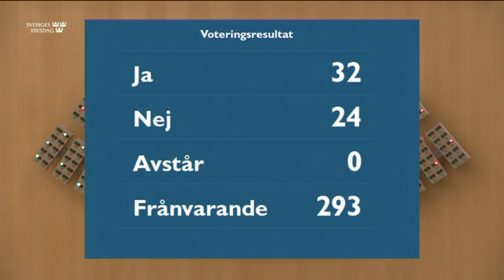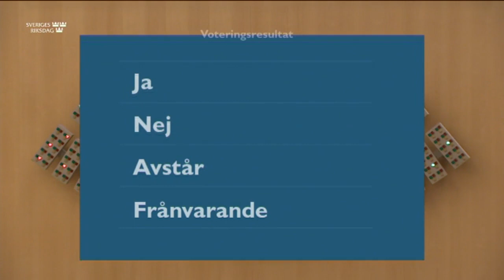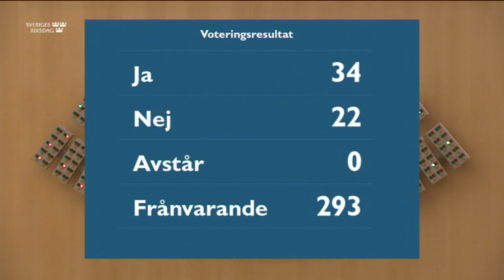Beslut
Beslut 21 april 2021